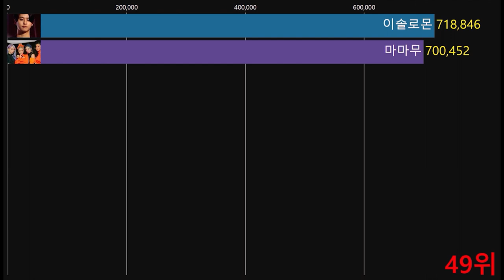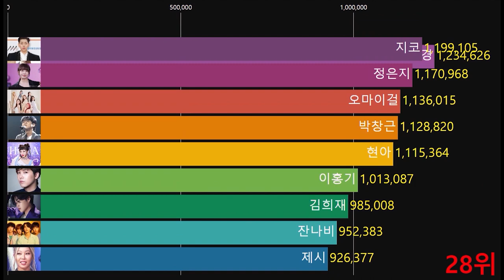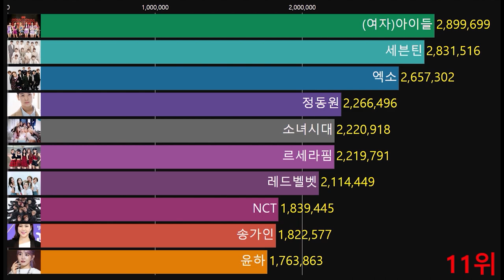2023년을 대표하는 최고의 가수는? 1월 가수 브랜드평판 인기 순위 TOP 50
2023년 1월  남녀  가수 인기 순위 TOP10
(국내 기준 참여지수+미디어지수+소통지수+커뮤니티지수 = 브랜드평판지수)